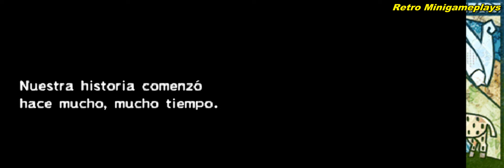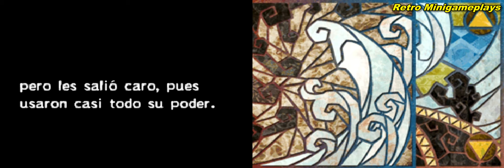(Nintendo DS) The Legend of Zelda : Spirit Tracks - Mini Gameplay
The Legend of Zelda: Spirit Tracks (en español: La Leyenda de Zelda: Carriles del Espíritu), conocido en Japón como Zelda no Densetsu: Daichi no Kiteki (ゼルダの伝説 大地の汽笛 Zeruda no Densetsu Daichi no Kiteki?, lit. La Leyenda de Zelda: La Flauta Terrenal),1​ es un videojuego de acción-aventura de Nintendo para la videoconsola portátil Nintendo DS, siendo el decimoquinto título de la serie The Legend of Zelda, y el sucesor en línea de estrenos para The Legend of Zelda: Phantom Hourglass, de 2007.2​ Su estreno en Norteamérica y Latinoamérica fue el 7 de diciembre de 2009, y en Europa el 11 de diciembre de 2009;2​ una demostración interactiva estuvo disponible en el evento E3 de este mismo año.3​ Cabe destacar que los gráficos del juego son similares al estilo cel-shading de los títulos The Legend of Zelda: The Wind Waker y Phantom Hourglass.